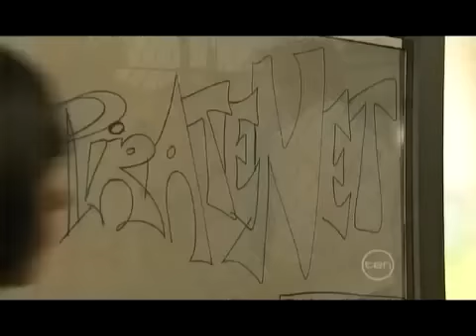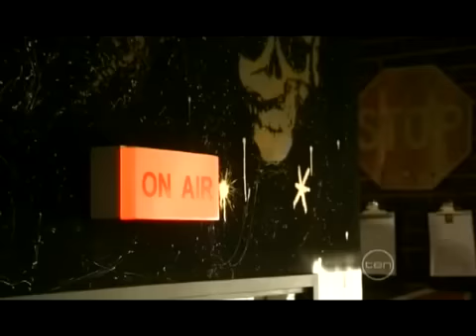Zeke Kinski Compilation 15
From Episodes 5660 and 5662
Zeke's 'Lost Boy' cover-up gets a little out of hand